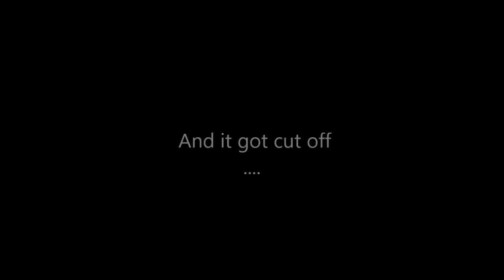Ipsy vs Birchbox September 2015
Pay 10$ a month to receive 5 deluxe beauty samples from Ipsy

Pay 10$ a month to receive 5 beauty samples from Birtchbox

Get paid to shop sign up and receive a 5$ bonus